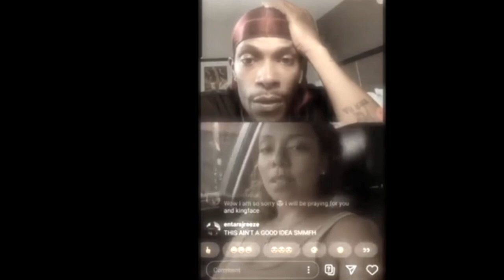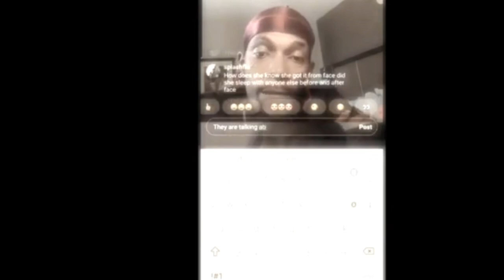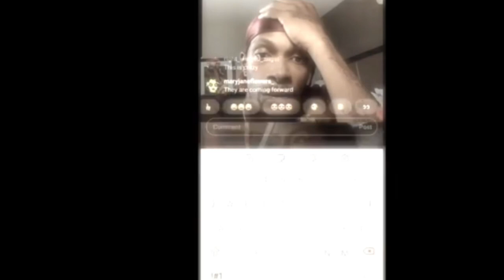King Face,Exposed while in a coma H I V, Donald Trump Homie